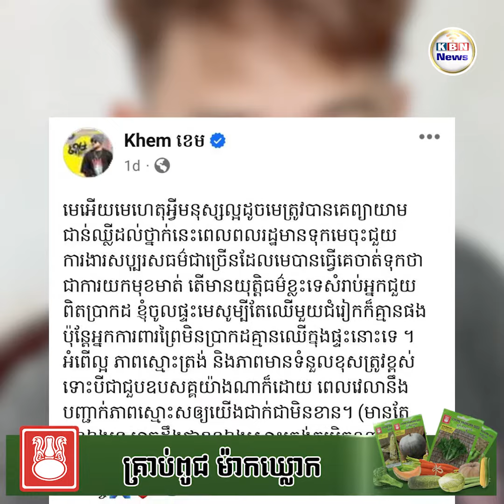ខេម ថាផ្ទះមេរបស់ខ្លួនមិនមានឈើមួយចម្រៀកទេតែអ្នកការពារព្រៃឈើវិញមិនប្រាកដឡើយ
ទោះបីជាដឹងថាការបញ្ចេញមតិការពារមេរបស់ខ្លួនត្រូវរងនូវការមិនពេញចិត្តពីមហាជនមួយចំនួនក្តី ប៉ុន្តែតារាចម្រៀង ខេម នៅតែពោលអះអាងពីភាពសប្បុរសរបស់អ្នកឧកញ៉ា ឡេង ណារ៉ាត្រា និងបានពោលថា ផ្ទះមេរបស់ខ្លួនមិនមានឈើមួយចម្រៀកទេ តែអ្នកការពារព្រៃឈើវិញមិនប្រាកដគ្មានឈើក្នុងផ្ទះឡើយ។ ការចេញមុខនិយាយបែបនេះរបស់ ខេម គឺលោកមិនអាចឈរមើលមេរបស់ខ្លួនត្រូវគេព្យាយាមជាន់ឈ្លីឥតល្ហែ។